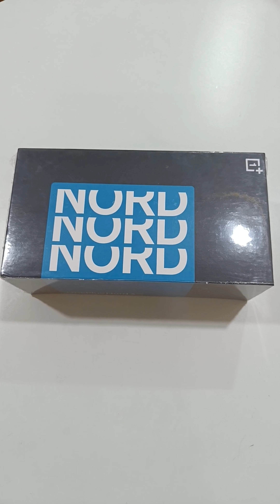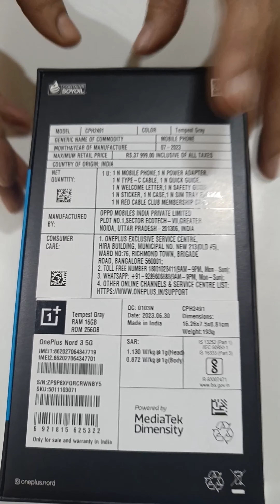OnePlus nord 3 5g | oneplus nord 3 5g unboxing | oneplus nord 3 first look | Hurly Burly Priyanka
OnePlus Nord 3 is here!
OnePlus Nord 3 - The new premium mid-range king phone
Flagship phone under Rs 40000
Hurly Burly Priyanka